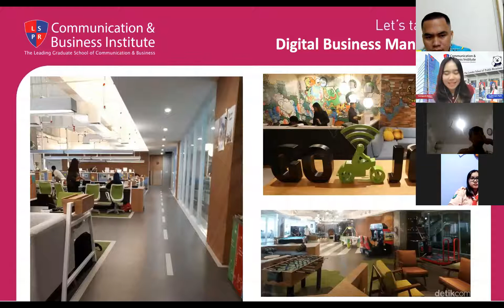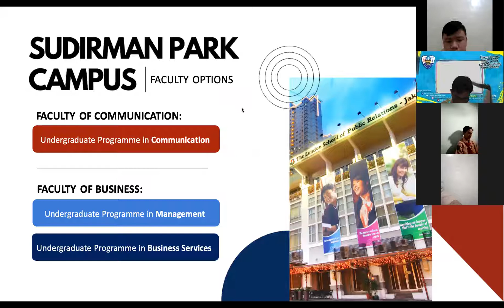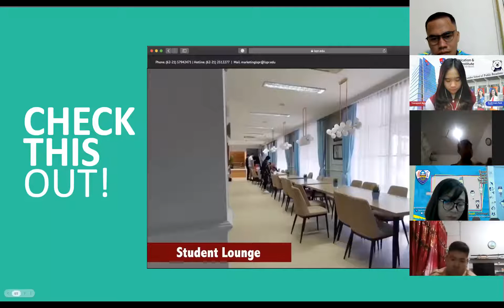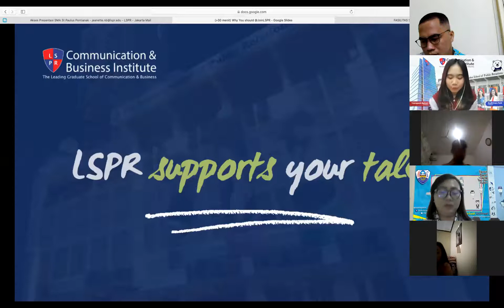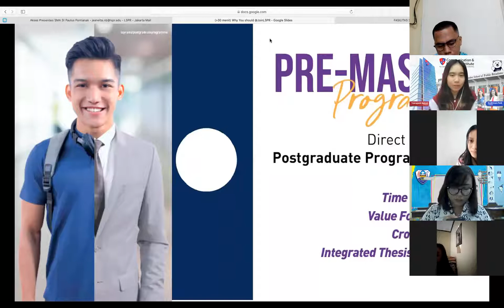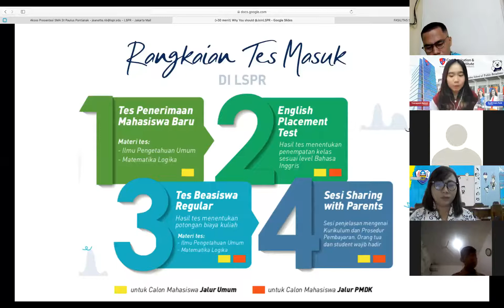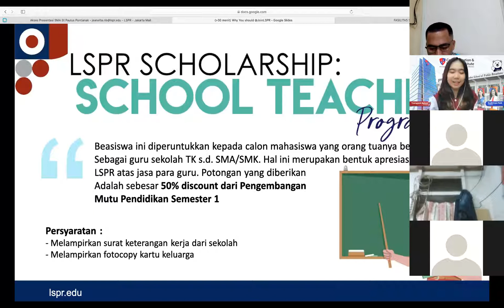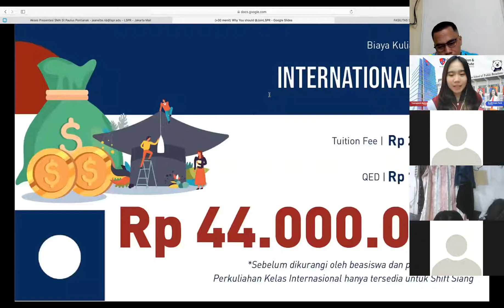LSPR PART 2